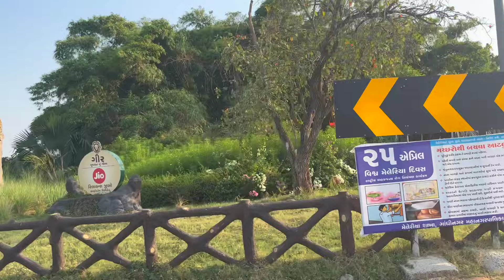Samat Gadhavi & Digital Pratik સાથે Meeting 🤩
➡️ FOLLOW us in social media platforms